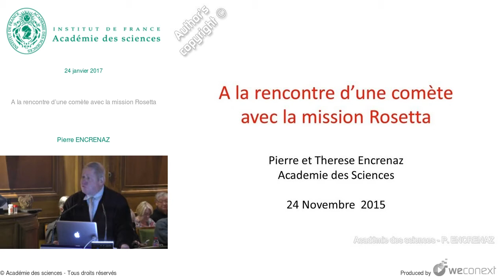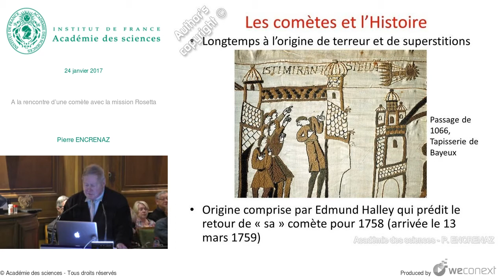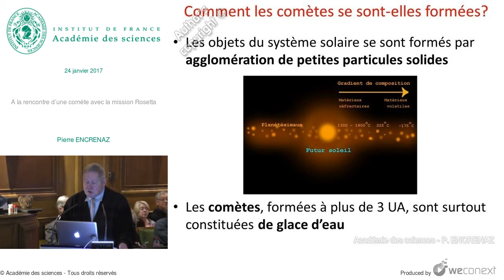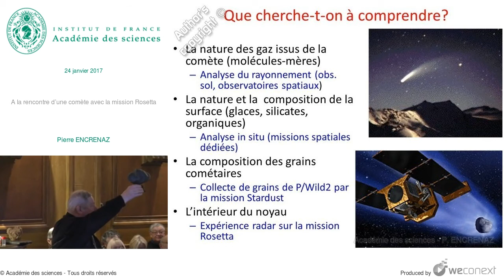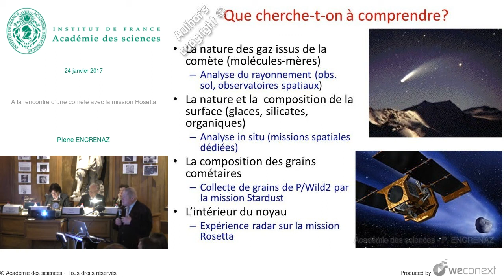[Conférence] P. ENCRENAZ - A la rencontre d’une comète avec la mission Rosetta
Conférence : La fantastique aventure de Rosetta sur la comète

00:00:00 Introduction
00:00:44 Qu’est-ce qu’une comète?
00:01:36 Les comètes et l’Histoire
00:01:48 Pourquoi étudier les comètes?
00:02:07 Comment les comètes se sont-elles formées?
00:02:10 Deux origines possibles pour les comètes
00:02:18 Que cherche-t-on à comprendre?